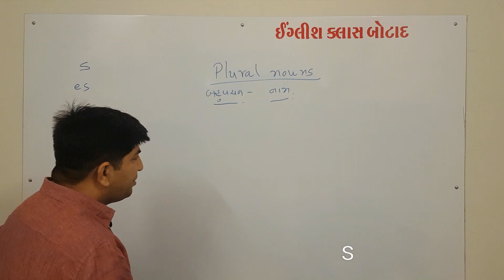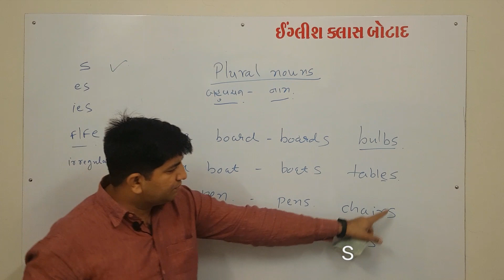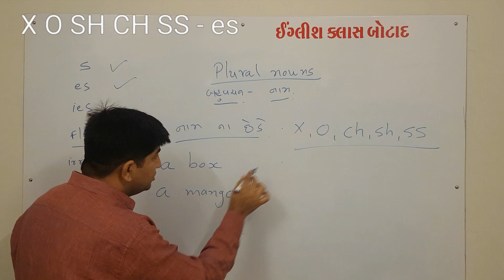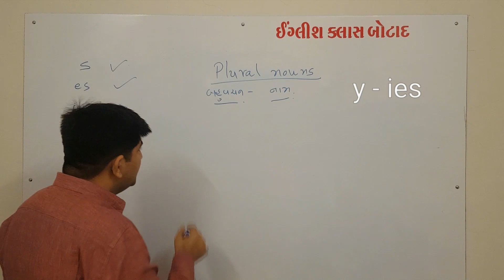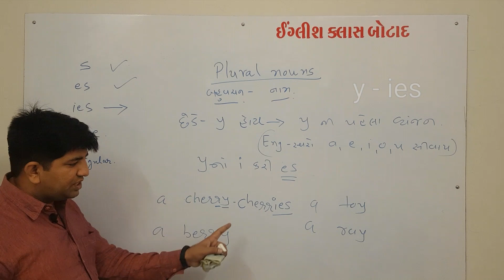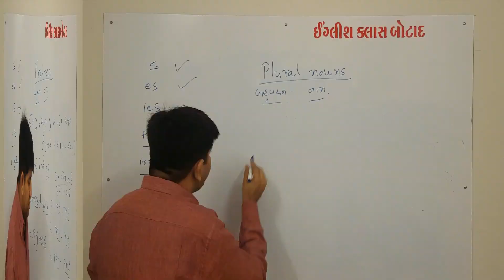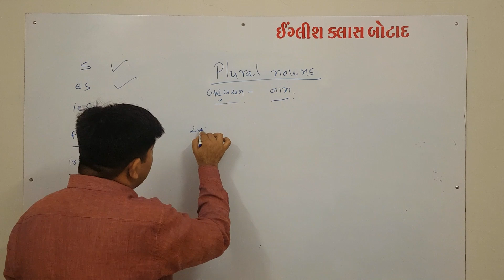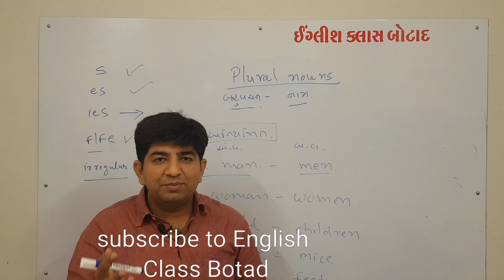Plural nouns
In this video, one can learn how to make a countable singular noun into a plural noun. We use countable nouns daily so it is very important to learn singular noun and plural nouns in English grammar. To learn English conversation, we must learn basic English grammar.